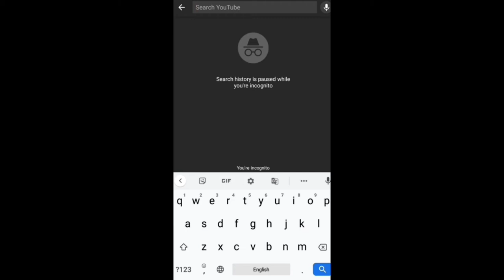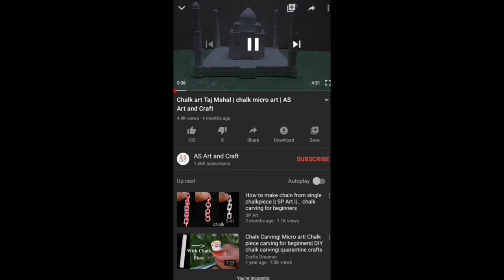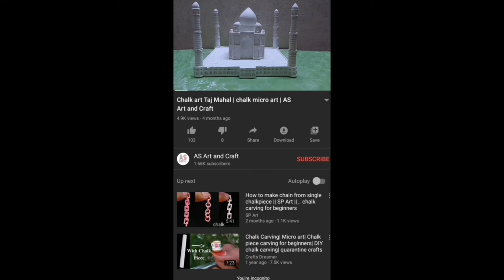மற்ற‌‌வர்கள் YouTube வீடியோ பயன்படுத்நி சம்பாதிக்கலாம் | Pavithran Talks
In this video I discuss about மற்ற‌‌வர்கள் YouTube வீடியோ பயன்படுத்நி சம்பாதிக்கலாம் how to use video of YouTube in your youtube in your channel I explain in easy way in Tamil.

How To Earn Money On YouTube in Tamil
How To Creative Common Licence On YouTube in Tamil

Thank to AS Art and Craft

And all details,settings on YouTube . This channel full and full Tamil language only.

Keep Support us :- Like / Share / Comment